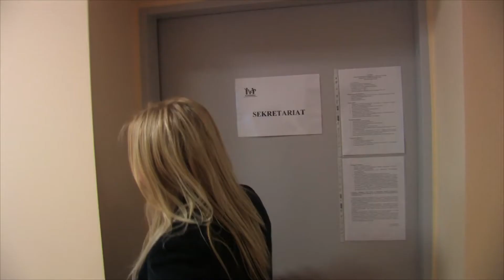Zakończony remont Poradni Psychologiczno Pedagogicznej w Pruszczu Gdańskim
W Starostwie Powiatowym wielkie świętowanie. Zakończony został remont Poradni Psychologiczno-Pedagogicznej w Pruszczu Gdańskim. Prace trwały około 6 miesięcy.

Polecamy również zobaczyć:
oraz
Szukaj nas na Facebooku, oglądaj na i nie zapomnij polubić kanału!